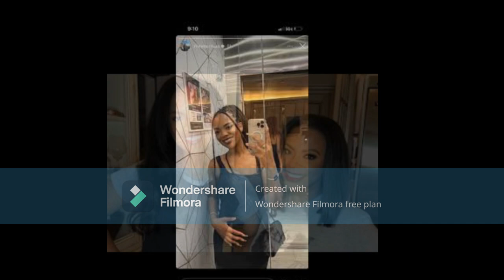Kandi Burruss From RHOA When You Became A RealityStar and Music Performer You Put YourFamily At Risk